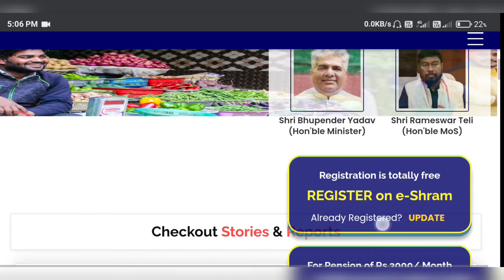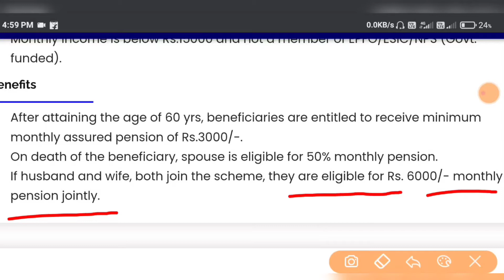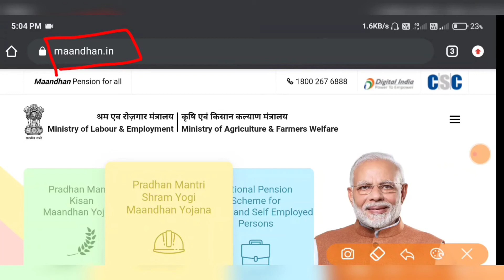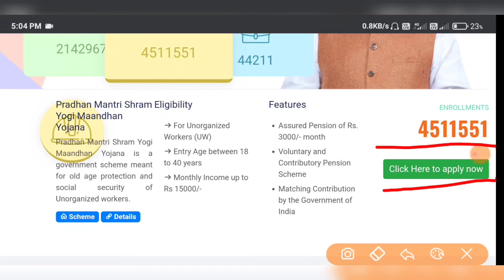ই-শ্রম কার্ড থাকলেই পাবেন 6000 টাকা প্রতিমাসে। e shram card benefits || e shram card registration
ই-শ্রম কার্ড থাকলেই পাবেন 6000 টাকা প্রতিমাসে। e shram card benefits || e shram card registration || e shram apply online csc

৯ টি প্রকল্পের টাকা ঢুকতে চলেছে সেপ্টেম্বর অক্টোবর মাসে,Jan Dhan Yojana 2021,সবথেকে বড় খবর, Latest News Today

মোদিজির নতুন ৬ টি প্রকল্প, Jan Dhan Yojana 2021,সবথেকে বড় খবর, Latest News Today

৫ টি প্রকল্প চালু রাজ্যে, আবেদন করুন তাড়াতাড়ি, মমতার নতুন প্রকল্প, আজকের সবথেকে বড় খবর, Latest News Today